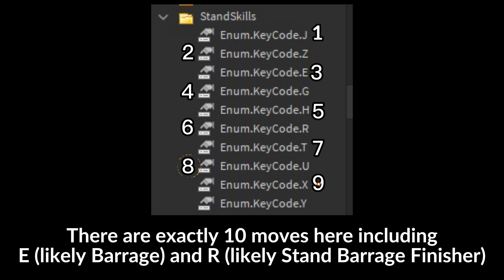[YBA] Why Stone Free Might Become Too Powerful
Seriously, 10 moves on an arrow stand?
Though, thank you Uzu for finally revealing some news to us.

1. Edvard Grieg Peer Gynt - Morning Mood
2. Persona 4 - Specialist